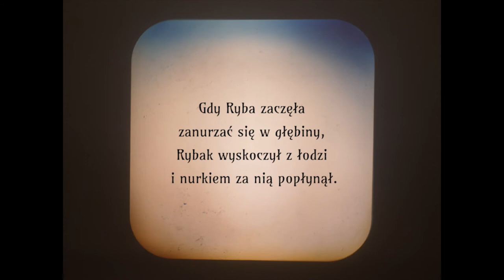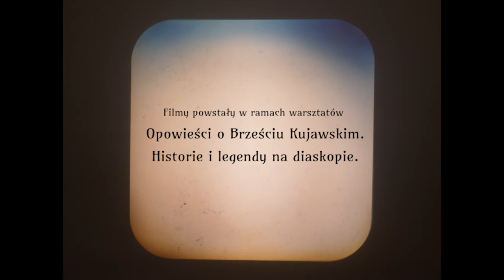ZŁOTY SKARB RYBAKA (2022)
Film powstał w ramach warsztatów "Opowieści o Brześciu Kujawskim. Historie i legendy na diaskopie."

Prowadzenie warsztatów:
Anna Ruta Pilewicz

Koordynacja projektu:
Małgorzata Müllert

Reżyseria:
Natasza Krzos, Gabriela Kwiatkowska, Ada Mrozek

Muzyka:
Rafał Iwański

Zdjęcia i montaż:
Mati Szorstki Matyasik - Szorstkie Produkcje

Projekt zrealizowany we współpracy z Brzeskim Centrum Kultury i Historii Wahadło.

Projekt sfinansowany z środków otrzymanych od Gminy Brześć Kujawski.

Fundacja Artystyczna Kosmos (2022)